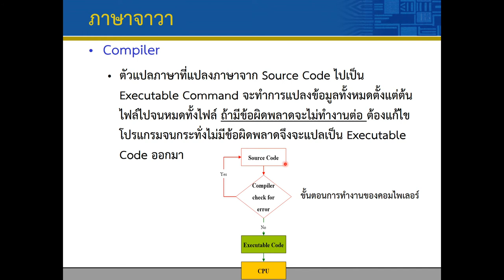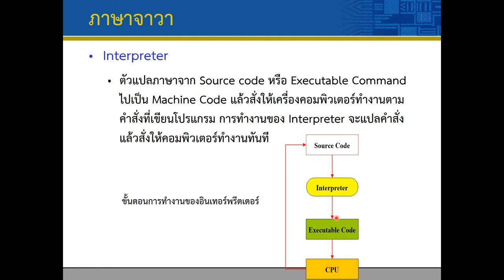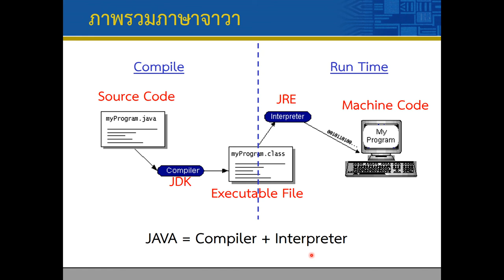Lec01 Introduction 05 Compiler and Interpreter